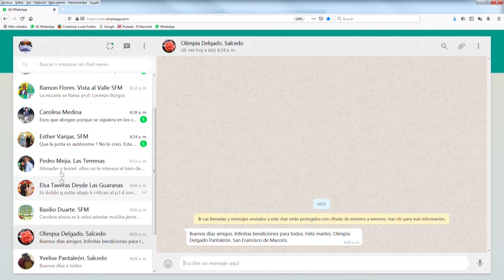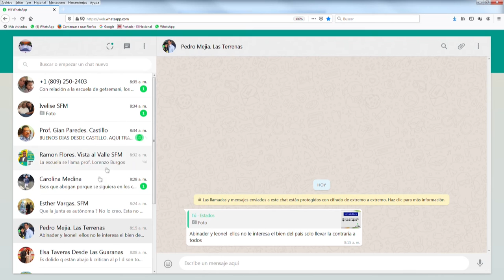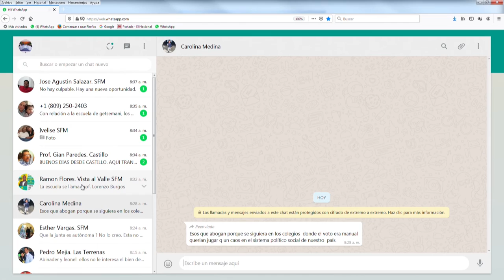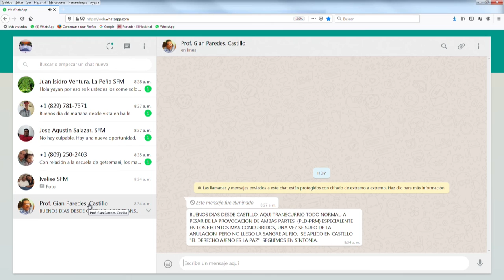Aún no arreglan las calles que dan acceso a una escuela en Vista al Valle SFM